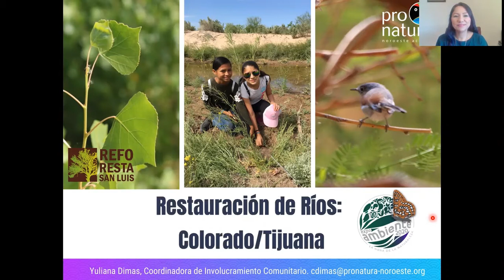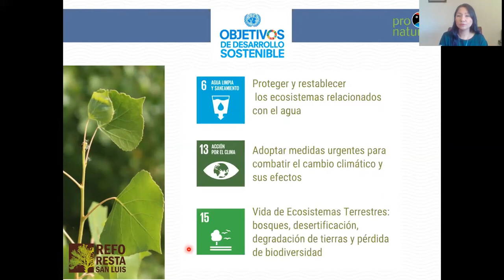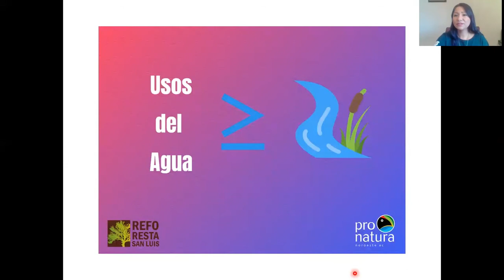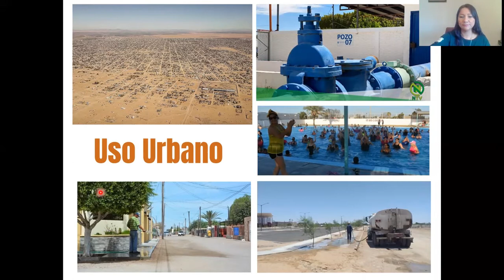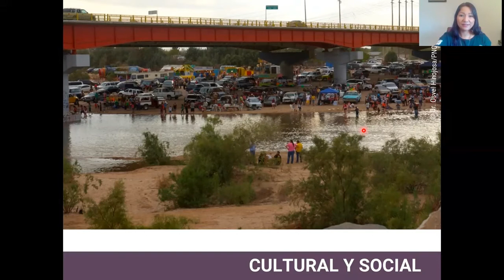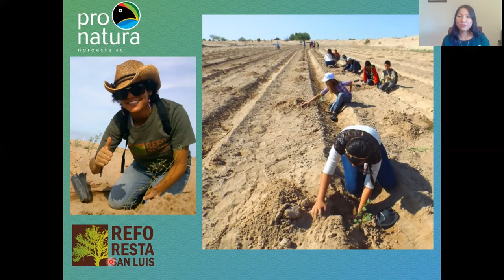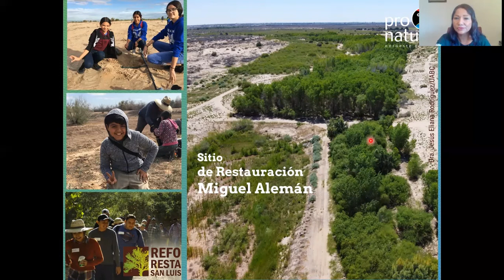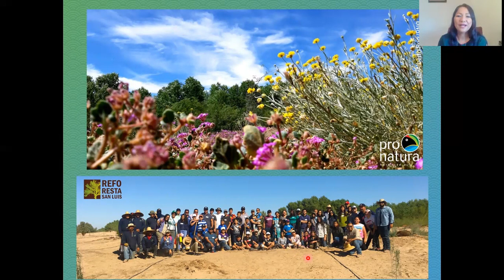Taller Restauración Río Colorado y Tijuana